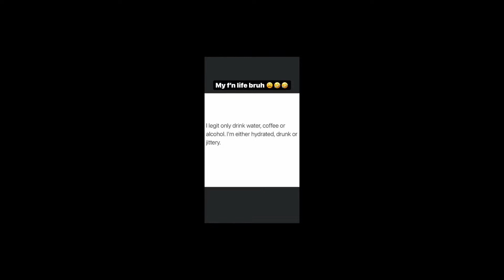really random...enjoying life + my fiance| MINI WEEKEND BAECATION TRAVEL VLOG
||ABOUT ME||
Lisa Ree is first a Licensed Social Worker at heart; but later pursued her passion for makeup artistry by studying & graduating to become now a Certified Professional Makeup Artist. Lisa Ree is now the Brand Lead/Counter Manager for Bobbi Brown Cosmetics at a local department store in her area. Lisa Ree is also a business owner as she now freelances, Naturally Enhanced Makeup Artistry by Lisa Ree. Lastly, Lisa Ree is a dedicated Youtuber|Content Creator|Influencer who thoroughly enjoys creating content around BEAUTY|LIFESTYLE|WELLNESS.

||FILMING EQUIPMENT||
▶︎Camera: Canon Rebel T7 & iphone 13 Pro Max (vlog style content)
▶︎Lens: 18-55mm (Kit)
▶︎Studio Lights: Neewer Ring Light + 2 LED Panel Lights
▶︎Editing Software: Final Cut Pro
Regardless all opinions and thoughts are of my own despite products received and/or brand partnerships. There is no extra cost to you to use my links/codes, it's just one more way you can SAVE MONEY as well as help to support me and my channel. Thanks for supporting me!